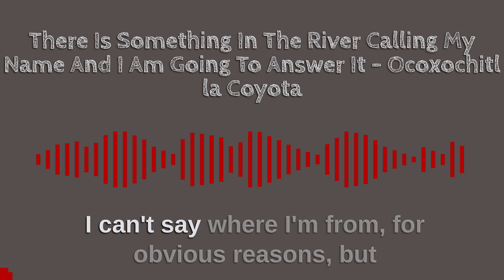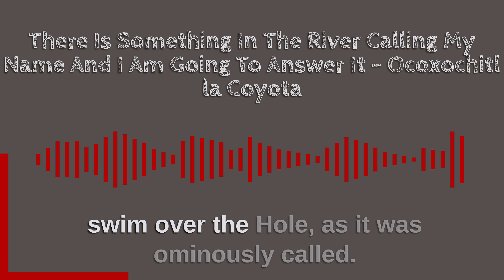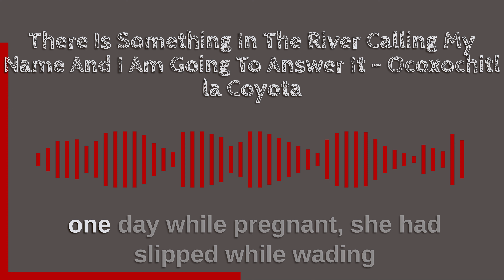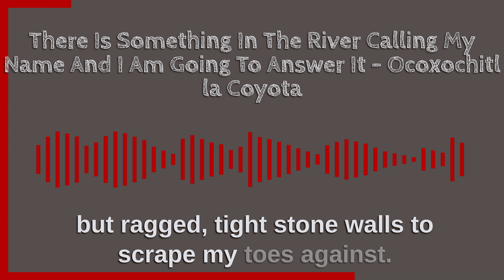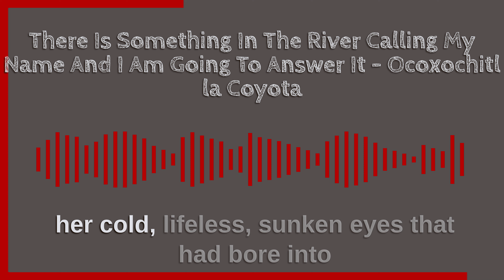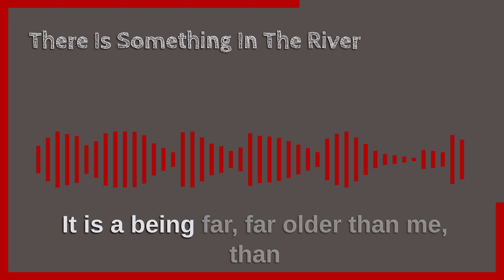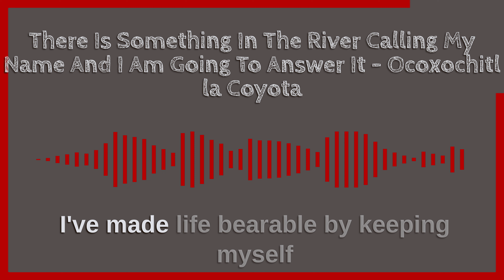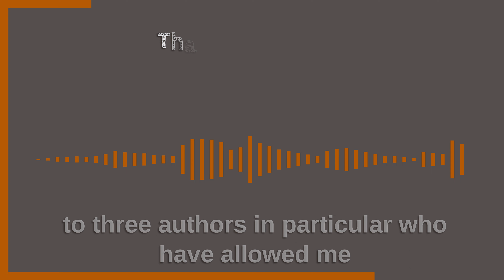Something In The River Is Calling My Name And I Am Going To Answer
Many thanks to Ocoxochitl la Coyota for granting me permission to narrate this!

There Is Something In The River Calling My Name And I Am Going To Answer by Ocoxochitl la Coyota